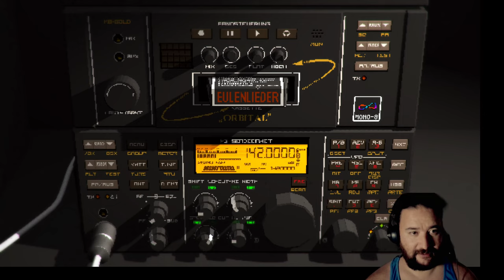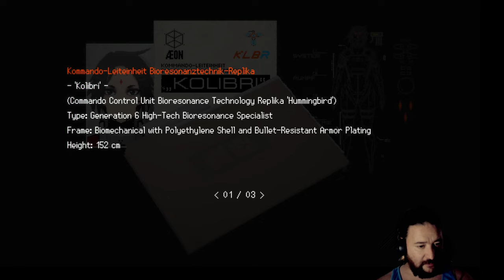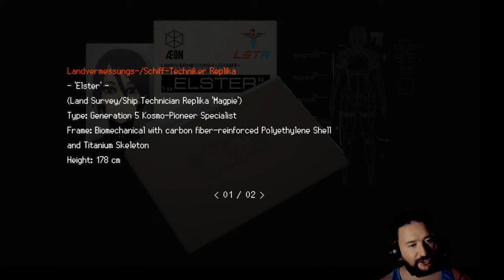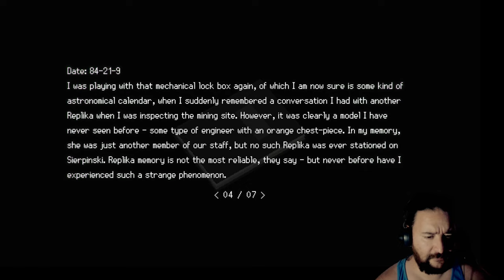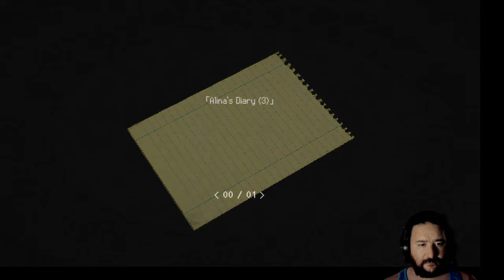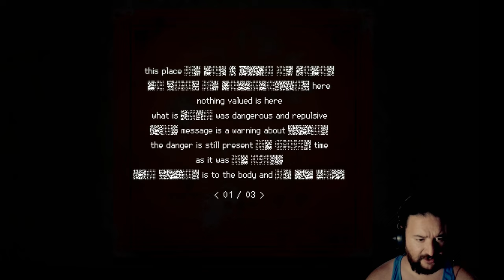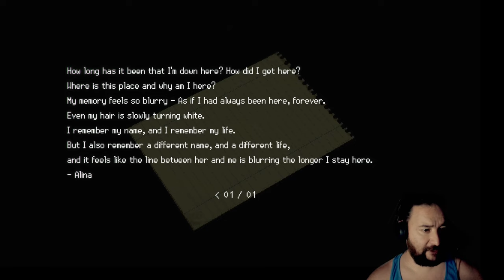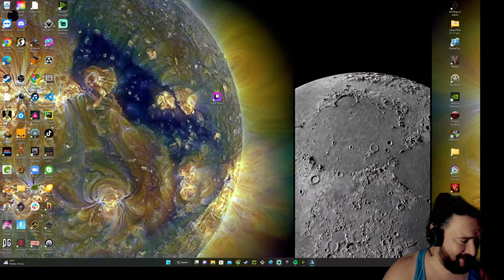Physicist plays: Signalis pt 3: Don't Dig Straight Down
We continue the adventure deeper into the mines, trying to unlock the access to the mineshaft, and see what is beneath the school.

In our third session playing through Signalis, we finally wrap up in Sierpinski Base B6, B7 and B8. Finally getting the 12mm gun, the hummingbird key, the eagle key, post box key and library key (lots of keys I'm realizing). Having all that, we learn about the layout of the solar system in the Astrolabe using that information to solve a puzzle to give us access to replika Adler's secret diary, which details how he and others slowly feel to the influence of what is in the mines.

We move further down through the mineshaft and arrive at the mines. After speaking to a noble and tragic Myrah unit we make it to Nowhere, where we start seeing the Eldrich horrors that await here. Space is twisted and we start to question if we are also falling to the influence of whatever wrecked the school.

Collecting all the plates (after much much backtracking) we finally open the sealed door to find out what happened to Adler, Falke and the rest of the school and approach the ending of Signalis

--Chapters--
00:00 Sierpinski Base B6,B7 and B8
12:50 Hummingbird key and the Cassette player puzzle
24:49 Library key and Kolibri encounter
31:04 Vending machine puzzle
33:30 Star Map Puzzle
42:45 Down the Mineshaft (administrator key)
46:30 Beo, the friendly Myrah, encounter
53:43 Beach flashback
55:55 Nowhere
1:03:00 nowhere - pentagon lock/flesh safe room to offering room
1:05:00 nowhere - find small bottle/smelling salts
1:07:00 nowhere - wake up isa/get rifle
1:09:00 nowhere - pentagon lock/flesh safe room to asterisk lock/classroom safe room
1:13:00 nowhere - lost in nowhere... asterisk lock/classroom safe room to microphone puzzle room (not solve)
1:19:00 nowhere - microphone puzzle room (solve)
1:21:00 nowhere - pentagon lock
1:22:00 nowhere - triangle lock
1:24:00 nowhere - serpent ring
1:26:00 nowhere - small wooden doll location
1:26:00 nowhere - incense location
1:29:00 nowhere - asterisk lock
1:33:00 nowhere - ring puzzle room
1:35:00 nowhere - get small wooden doll struggle
1:45:00 nowhere - get incense
1:48:00 nowhere - offering room/plate of love
1:53:00 nowhere - regent ring
1:55:00 nowhere - rusted key/plate of flesh
1:59:00 nowhere - use rusted key find wooden doll/diamond lock
2:03:00 nowhere - plate of sacrifice
2:06:00 nowhere - ring room solve
2:08:00 nowhere - plates door
2:10:00 nowhere - complete wooden doll/plate of balance puzzle
2:13:46 Opening the 6 plate door (Cinematic -- Major Plot spoilers)